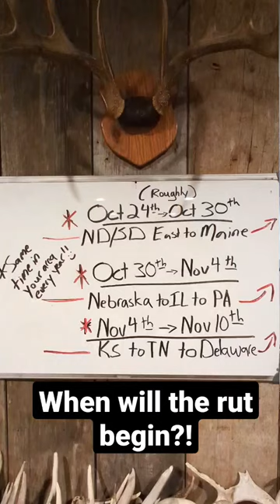When Will The Rut Begin?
When will the annual whitetail rut begin in your area? Check this RUT timeline out for the timing in the area you hunt...

*Make sure that you are practicing my highly proven weather based hunt predictions when you head out to hunt the whitetail rut! Check out HuntCast, at:

*Would you like to make sure that you have the best land to hunt during the rut? Then you should check out my books, seed, rut web class, podcasts and hundreds of deer strategy articles:

*Our 14 WHS Seed Blends are available for purchase right now, including all of our hunting blends!